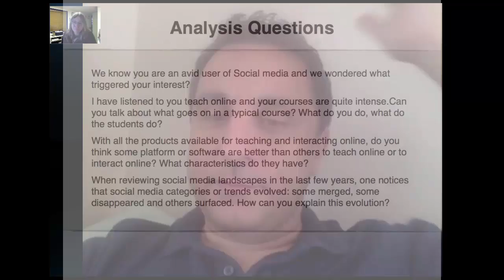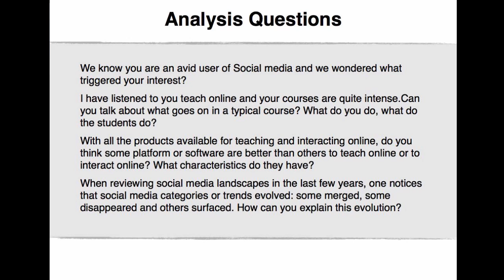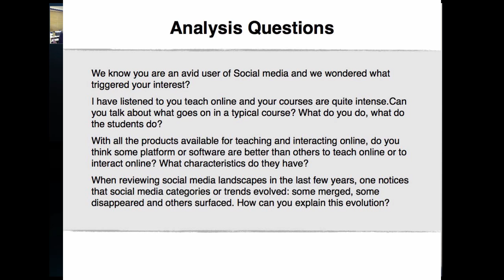VidCip 3.1 Interview with Alec Couros